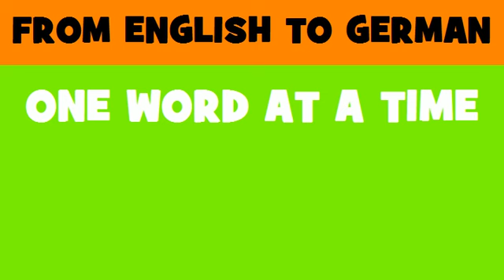DEUTSCH ENGLISCH = Installation von Physiotherapiegeräten